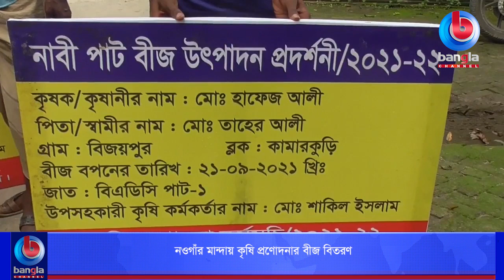নওগাঁর মান্দায় কৃষি প্রণোদনার বীজ বিতরণ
🌟 বিস্তারিত:নওগাঁর মান্দায় খরিপ মৌসুমে প্রণোদনার আওতায় গ্রীষ্মকালীন পেঁয়াজ এবং নাবী পাট বীজ ও ফসলের
উপকরণ বিতরণ করা হয়েছে। মঙ্গলবার সকাল ১০ টায় কৃষি অফিসের আয়োজনে উপজেলা পরিষদ চত্বরে
৩৪০ জন কৃষকের মাঝে এসব বীজ ও কৃষি উপকরণ বিতরণ করা হয়। এসময় উপস্থিত ছিলেন, উপজেলা
নির্বাহী কর্মকর্তা আবু বাক্কার সিদ্দিক,এসিল্যান্ড জাকির মুন্সি,উপজেলা পরিষদ চেয়ারম্যান
আলহাজ্ব মোল্লা এমদাদুল হক,ভাইস চেয়ারম্যান গৌতম কুমার মহন্ত, মহিলা ভাইস চেয়ারম্যান মাহবুবা
সিদ্দিকা রুমা, কৃষি কর্মকর্তা শায়লা শারমিন এবং কৃষি সম্প্রসারণ কর্মকর্তা সাবিয়া সুলতানা প্রমূখ।

🌟  যোগাযোগের ঠিকানা:
Bangla Channel